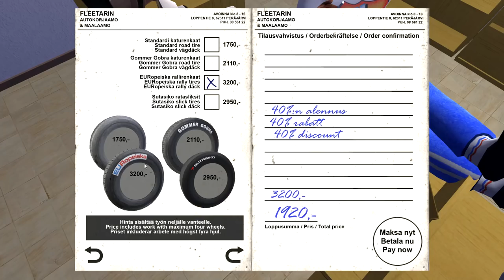My Summer Car - Finland Simulator #20 - Moving Job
Kiljuguy needs his stuff moved, better call the guy that stole all his money for help.